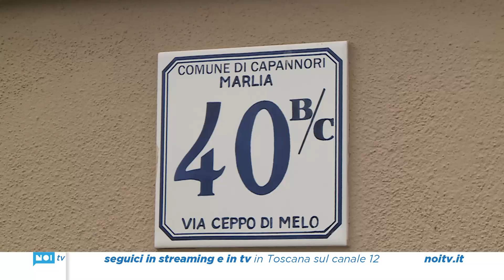Marlia discarica a cielo aperto in via Ceppo di Melo